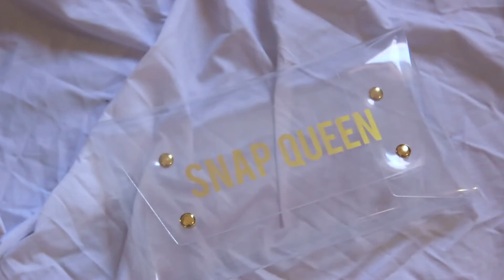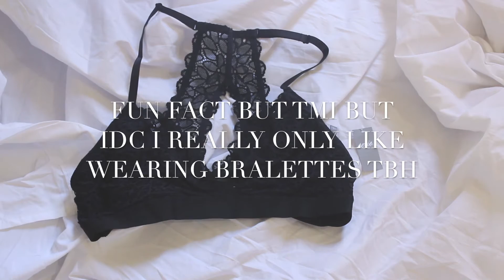NOVEMBER WEEKEND HAUL // HEYITSLINDSEYYY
shoutout to the mvps of the weekend, F + P (and nugg1 *cough JB*). thank you so much for coming to visit (even though the trip wasn't for me . . . it still was) AND thank you for all these 10/10 things.

faq :
name - lindsey marie
age - 21 years old { currently a senior in college RIP @ me }
editor used - imovie '16

xx
lindsey